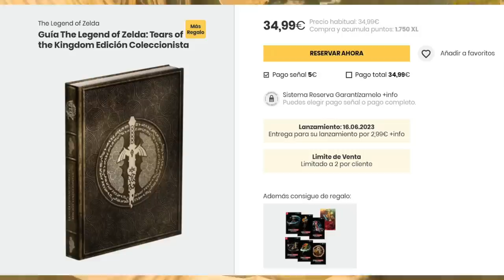Big Tears of the Kingdom News is Here!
Thank you everyone for your continued support!
Sources:
00:00 - Intro
00:45 - New Information on Tears of the Kingdom
03:50 - Tears of the Kingdom Strategy Guides Appear
05:07 - Get Tears of the Kingdom Cheaper!
07:37 - New Tears of the Kingdom Marketing!